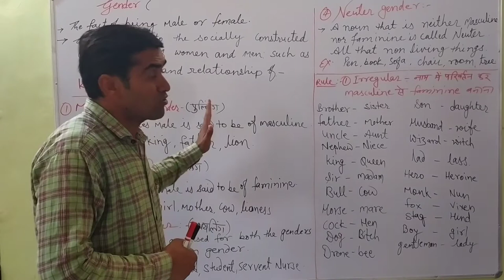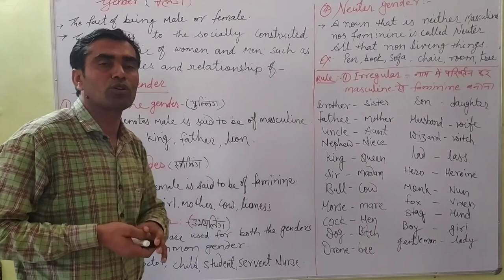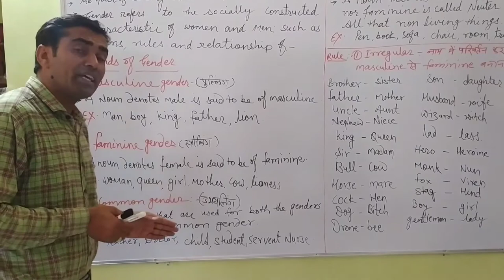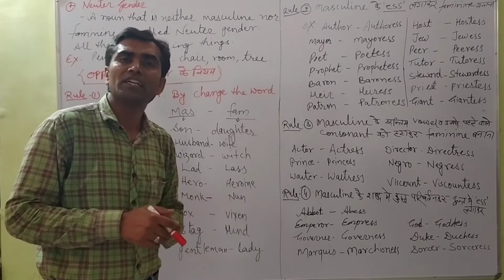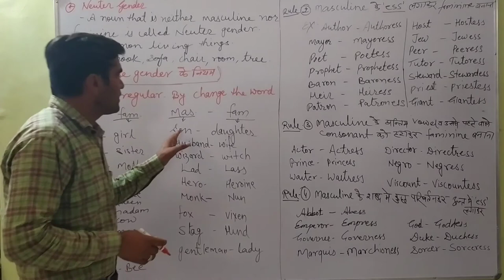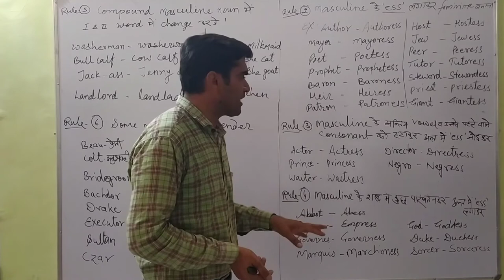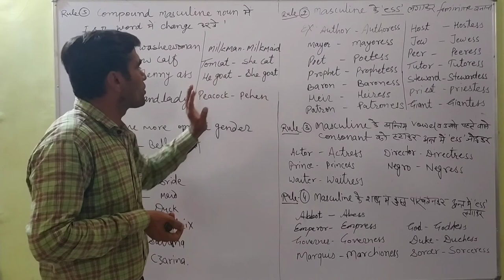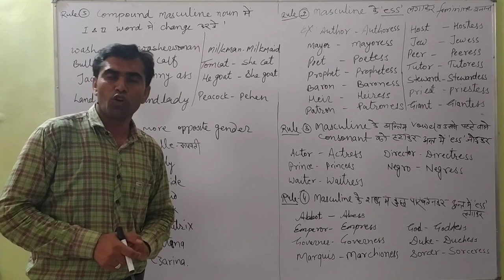Basic English Grammar|| Gender|| How to change oppsite gender||by G.R kumawat sir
Gender its kinds. All rules- How to change the gender from masculine to faminine.

Useful For all competitive examination and Academic examination.